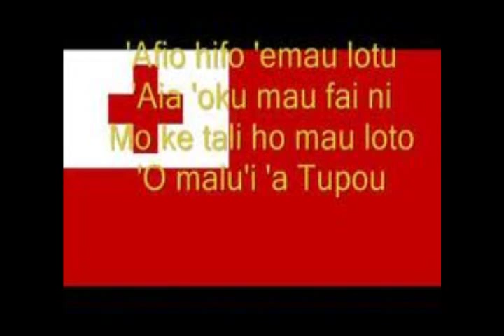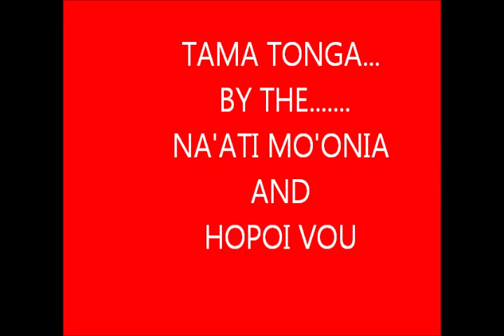TAMA TONGA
NA'ATI MO'ONIA AND HOPOI VOU. SONG WRITTEN BY PAEA IMAAMAFO'OU LOUMOLI